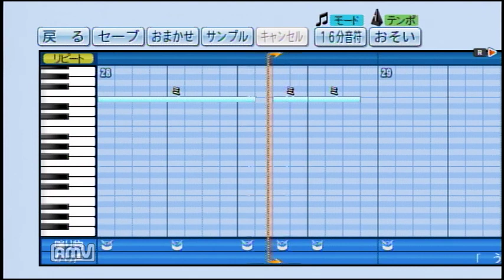パワプロで「フェアリーテイル」メインBGMを応援歌にしてみた。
リクエストをいただいたので作ってみました。